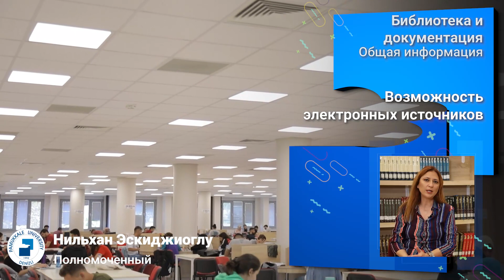Nilhan ESKİCİOĞLU-Библиотека и документация